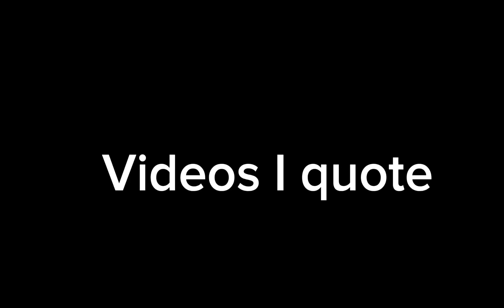videos I quote for the fun of it